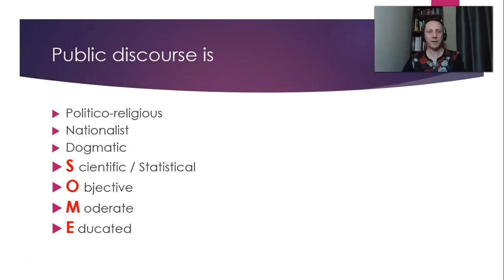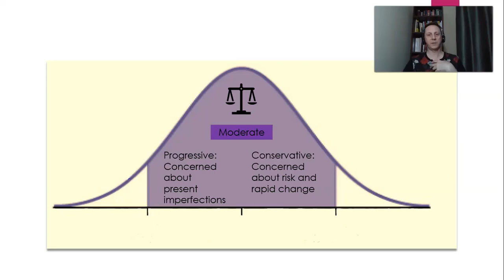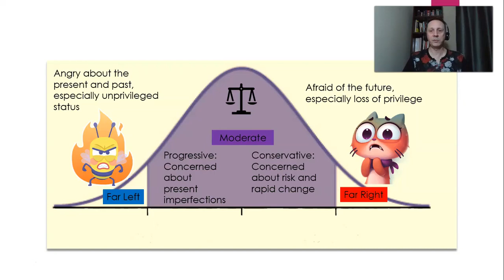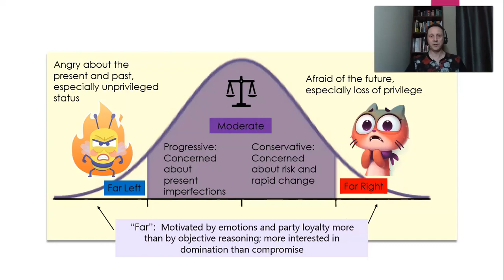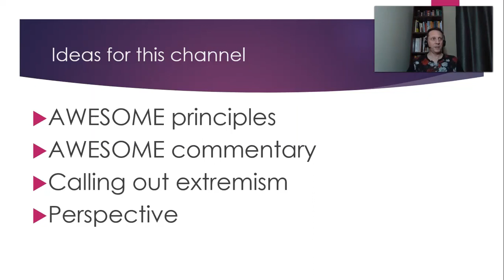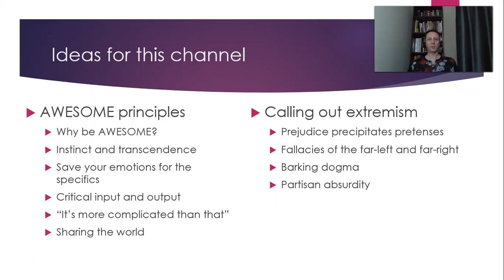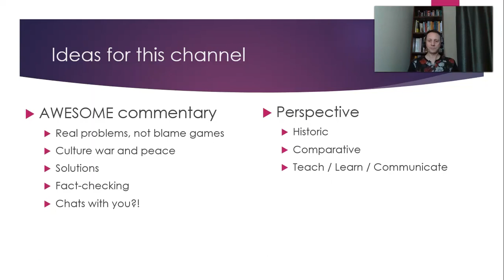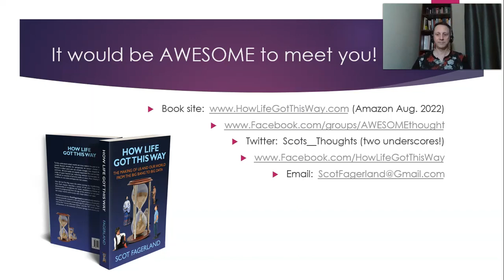AWESOME (Agnostic, Worldly, Existential, Scientific, Objective, Moderate, Educated) thought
0:00 What is AWESOME thought?
5:45 Ideas for this channel
11:45 Contact & resources

Hi, this is an introduction to my AWESOME philosophy and channel!  AWESOME stands for Agnostic (or Atheist), Worldly, Existential, Scientific (or Statistical), Objective, Moderate, and Educated.  This video introduces you to the AWESOME outlook, anticipates my intent for the channel, and informs you how to stay in touch and learn more.

This is a book-website that I am self-publishing, a world history from an AWESOME perspective. I will self-publish it by Aug. 2022. Before then, it's free at this site.
This is a Facebook "page" dedicated to the book. (two underscores)

If you have any suggestions for future discussions, monologue or dialogue, please bounce them off me.